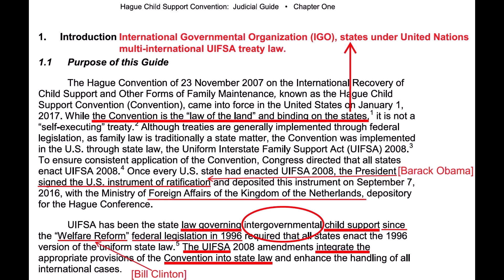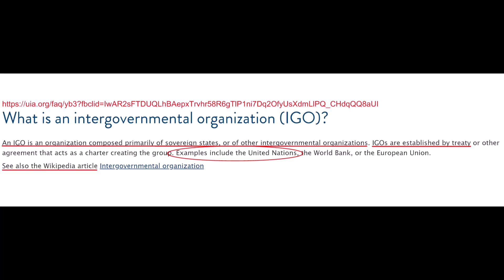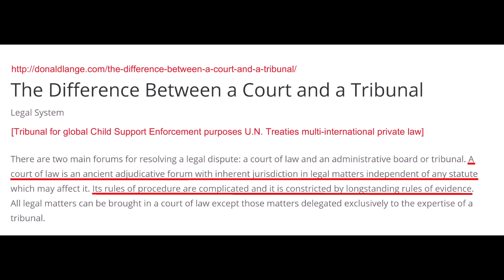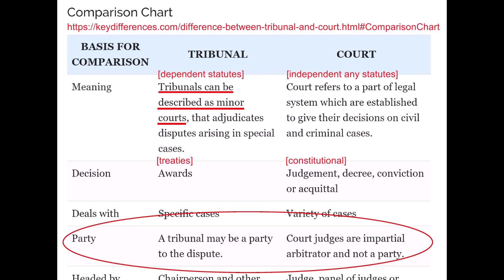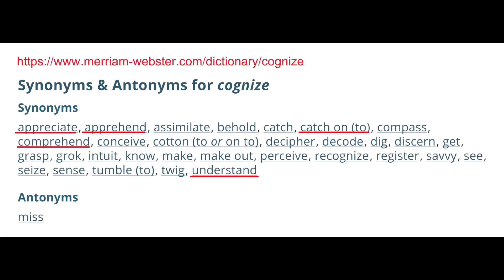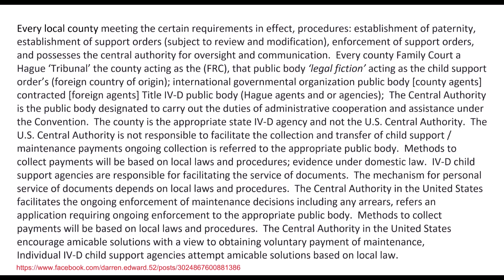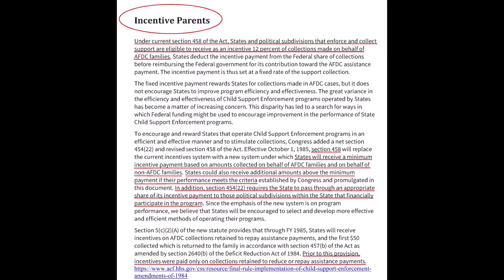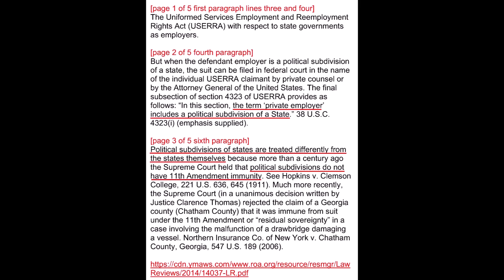Family Court Title IV-D Child Support Enforcement UIFSA Treaty (Law) Education & Awareness No.: 02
Family Court Title IV-D Child Support Enforcement UIFSA Treaty (Law) FARA Education & Awareness [video] PDF No. 02

Hit em' where it hurts - Funding!!!

UIFSA's effect on the [family] court's record.

Hyperlinks below are found consecutively correlated with this video above enjoy.

42 U.S.C. 654 (7), 45 C.F.R 304.21

HAPPY PAPER TRAILS!